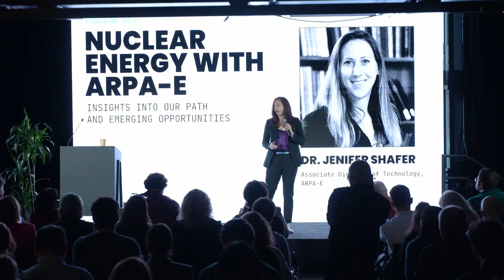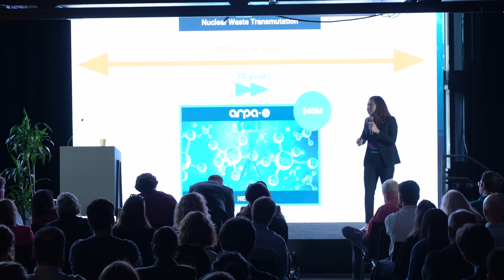Nuclear Energy with ARPA-E: Insights into Our Path and Emerging Opportunities | Newlab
Learn about the future of nuclear energy with Dr. Jenifer Shafer, Associate Director of Technology, ARPA-E